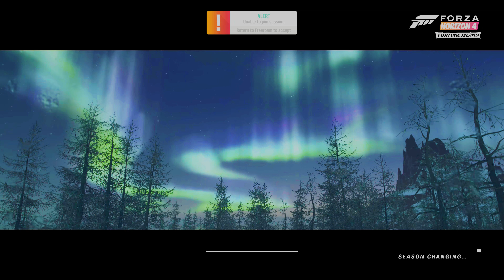Forza Horizon 4 Gameplay: Super 7 Challenges 2 and 3! (Xbox One X)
Brand new mode in Forza Horizon 4 called Super 7. Attemping to complete challenges 2 and 3.

Xbox: LoneNukeX